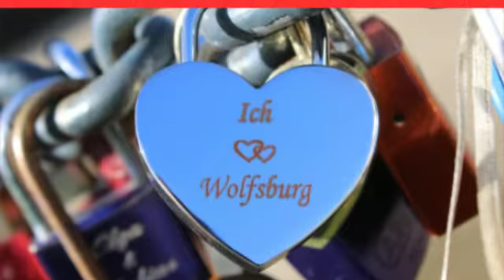Buntes Wolfsburg - Version März 2016